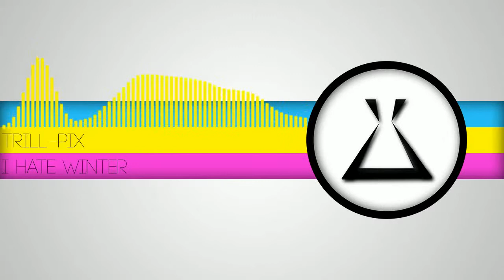Trill-Pix | I Hate Winter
An amazing song by Trill-Pix! This fantastic dubstep song is being released through Elixir!

►Terms:
You can use this song, just make sure to credit the artists in the description along with their social media accounts, and contact them when you use it.